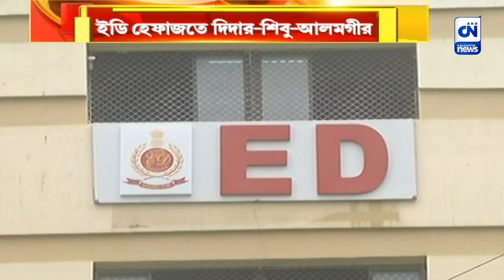ইডি হেফাজতে দিদার-শিবু-আলমগীর I ক্যালকাটা নিউজ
ইডি হেফাজতে দিদার-শিবু-আলমগীর

বিপাকে সন্দেশখালি-কাণ্ডের তিন অভিযুক্ত শিবু হাজরা, দিদার বক্স মোল্লা এবং শেখ আলমগীর। ২২ এপ্রিল পর্যন্ত ইডি হেফাজতেই ৩ অভিযুক্ত। শনিবার ফের বিধান নগর মহকুমা হাসপাতালে স্বাস্থ্য পরীক্ষা করানোর পর CGO কমপ্লেক্সে এল ধৃত শাহজাহানের ভাই আলমগীর, শাহজাহানের সাগরেদ শিবু এবং দিদার বক্স মোল্লা।